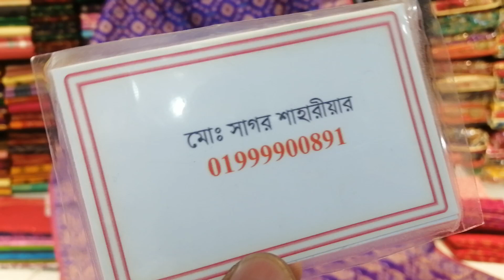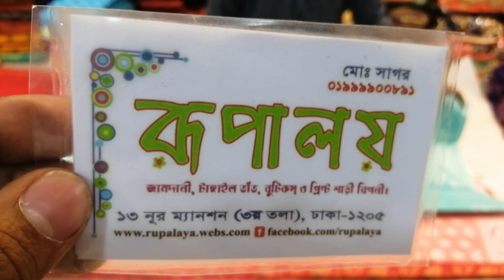Only 700 Taka Wholesale Price Tanggail Half Silk Jamdani Sharee Collection